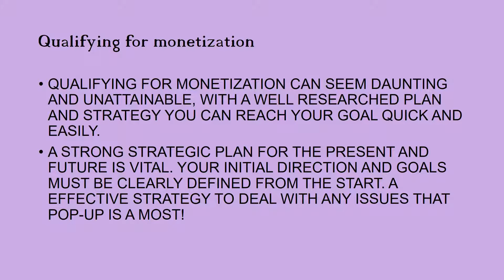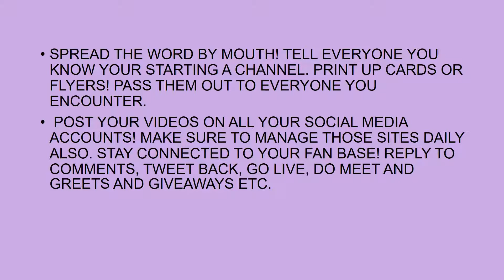*MEETING *MONETIZATION* OBLIGATION FAST*!!! (BOSS MOVES)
YouTube tutorial, well written, comprehensive YouTube tips, techniques, strategies and advice. Unique layout makes it adaptable to everyone.